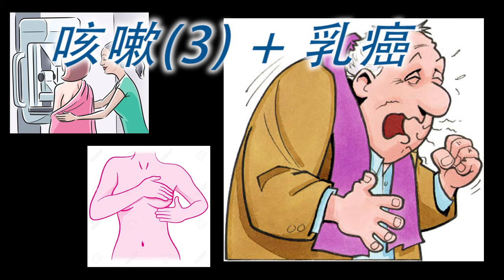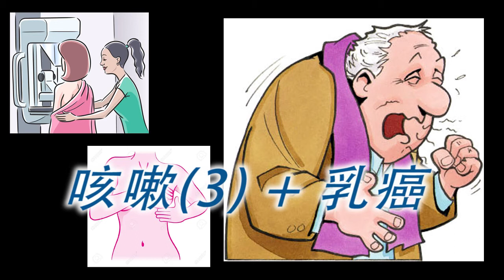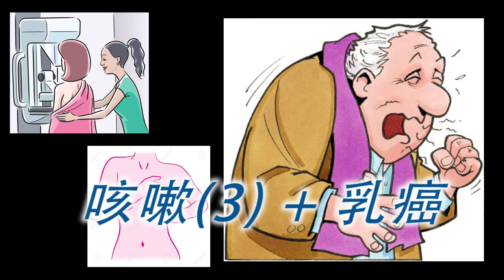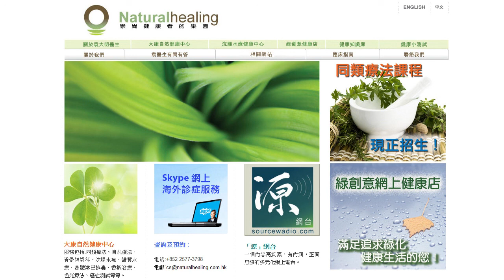《自然療法與你》- EP055 - 咳嗽(3) + 乳癌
今集袁醫生及Pactrick繼續分享咳嗽的同類療法，第一節首先討論乳癌問題。
書籍推介：
More Precious Than Gold